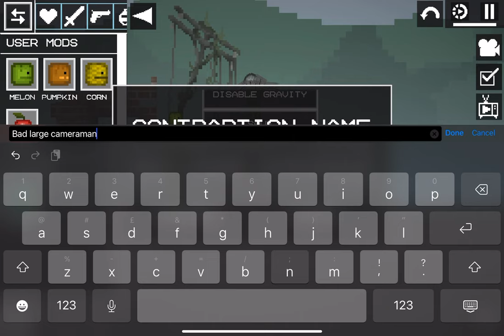Trying to make large cameraman in melon playground but it won’t work because of a stupid bug